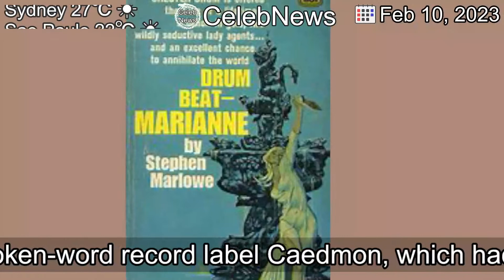[Latest]Marianne Mantell, Who Helped Pave the Way for Audiobooks, Dies at 93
[Contents]
In her early 20s she co-founded the groundbreaking spoken-word record label Caedmon, which had a hit with Dylan Thomas’s “A Child’s Christmas in Wales.